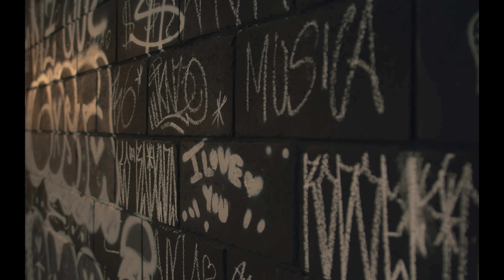DIZ QUE GOSTA E AMA - MC Rodolfinho, MC Kanhoto, MC Bruno MS, e MC Léo Da Baixada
Ouça em todas as plataformas digitais:

Ficha técnica:
Artista: MC Rodolfinho, MC Kanhoto, MC Bruno MS, e MC Léo Da Baixada
Produção Musical: DJ Murillo e LT No Beat

GR6 EXPLODE ®

Ano 2023